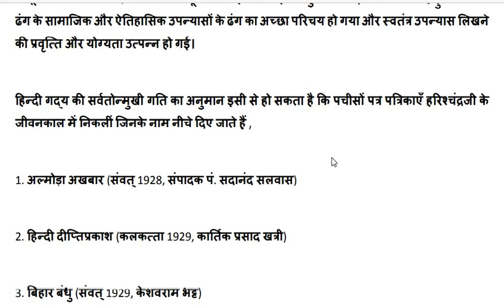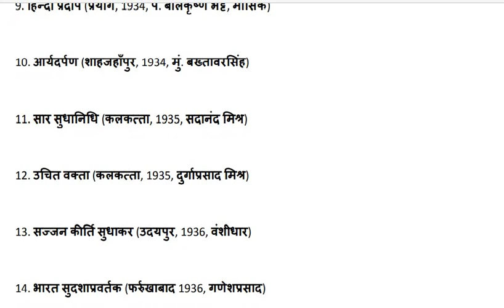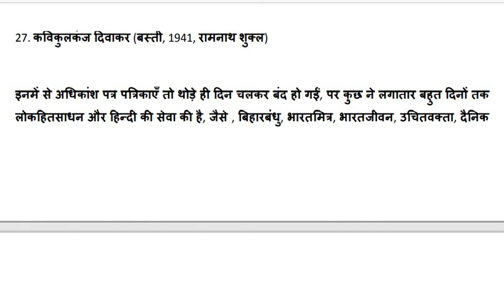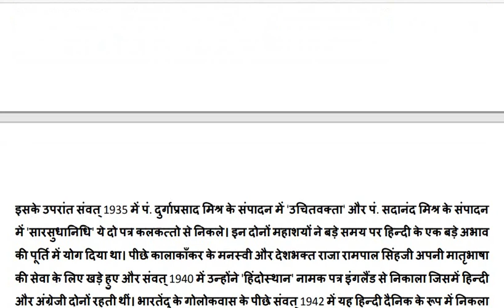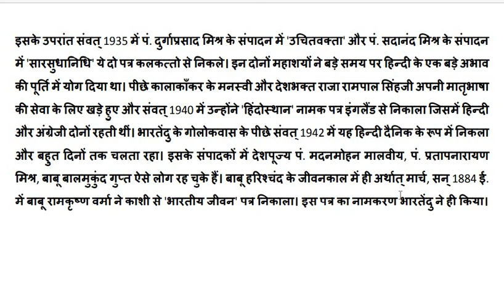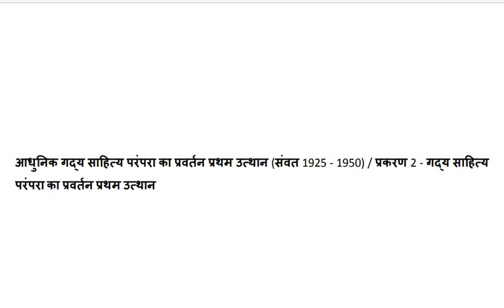गद्यकाल/ शुक्ल/ हिंदी साहित्य / विभिन्न पत्र पत्रिकाएँ/ भाग 9/ net, jrf, pgt, tgt, dsssb, kvs, hindi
रामचन्द्र शुक्ल
हिंदी साहित्य का इतिहास
आधुनिक काल/ सामान्य परिचय/ प्रकरण 1
भाग 9
हिंदी साहित्य के उत्थान में नागरी प्रचारणी सभा का योगदान